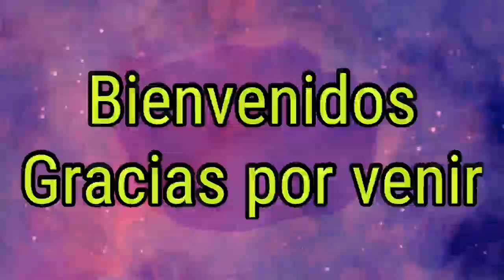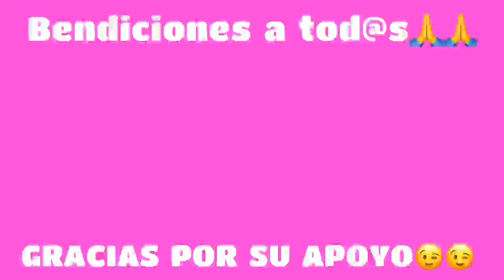😋DELICIOSO 🍲SOPA DE POLLO /Comida DOMINICANA🍲🇩🇴 Martucha F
Hola  amigos hoy les traigo  UN CALDO DE POLLO  o SOPA DE POLLO CON CALABAZA PARA ESTE FRÍO  WUE HACE en New York algi facil y muy rico espero sea de su agradado gracias por darle PLAY al video